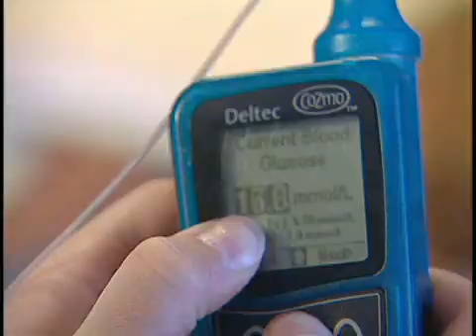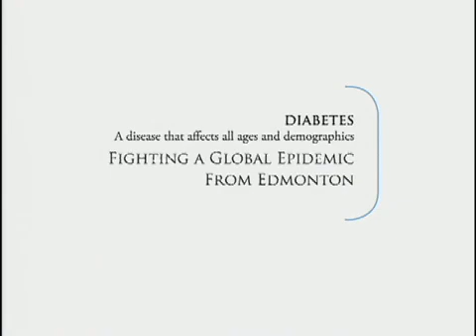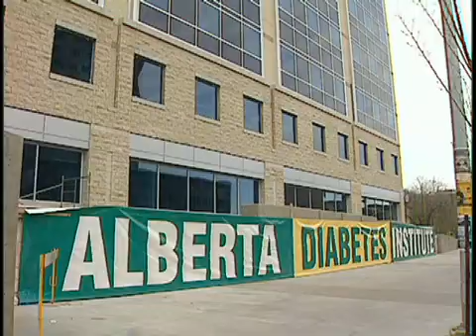Doors open for innovation at Alberta Diabetes Institute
With today's opening of the Alberta Diabetes Institute, the University of Alberta not only welcomed an eagerly-awaited new building into the campus fold, but, hopefully, an unprecedented level of co-operation.

Building on its renowned reputation for diabetes research, the U of A will employ a multidisciplinary approach to solving the diabetes puzzle by involving 35 principal investigators from five university faculties including: Agriculture, Forestry and Home Economics; Medicine & Dentistry; Pharmacy and Pharmaceutical Sciences; Physical Education and Recreation and the School of Public Health.

"Such scientific and technological and social advances, today, are rarely achieved by brilliant individuals working in isolation. Instead, they are achieved through highly specialized and collaborative research carried out in highly sophisticated facilities," said U of A President Indira Samarasekera. "Ask any parent of a child with diabetes, they will tell you that it is imperative that a cure be found soon so their child can look forward to a long and happy life. That's why the Alberta Diabetes Institute exists."

In conjunction with World Diabetes Day, the world's gaze focused on the 65,000-square-metre Health Research Innovation Facility, which houses the institute. The institute will eventually occupy about two-thirds of the HRIF east building.

Tom Marrie, dean of the Faculty of Medicine & Dentistry, said the building represents a considerable achievement and the culmination of a dream from his predecessor, Dr. Lorne Tyrrell, and then-associate dean of research Dr. Joel Weiner.

"You might say it was born out of necessity, but they conceived of the idea that we needed not one, but two research buildings," said Marrie. "It is also a tribute to the career of Ray Rajotte, who 30 years ago began a lifelong journey to try to find a cure for diabetes. Most importantly, this building is all about a team of dedicated individuals from all across the university who have come together to try to find a cure for diabetes."

The institute is the culmination of the life work of Rajotte, who started his research into diabetes in the early 1970s. He was responsible for creating the U of A's famed Islet Transplant team which, in 1999 under the guidance of Dr. James Shapiro, gave the world the Edmonton Protocol - the world's first islet transplant technique. On the heels of this discovery, Rajotte began pushing for a research institute that would corral all facets of diabetes reasearch under one roof.

"It took scientists from each of the five faculties to help write the proposal to the Canada Foundation for Innovation," said Rajotte. "To all the scientists and the support staff - I would like to paraphrase John F. Kennedy - ask not what the Alberta Diabetes Institute can do for you, ask what you can do for the Alberta Diabetes Institute."

"Work together as a team that will lead the world to find a cure for diabetes."

The Canada Foundation for Innovation's original pledge of $28.5 million was the catalyst that sparked the project. The price tag now sits at $300 million, of which the government of Alberta has contributed $246 million.

"There really isn't any more important issue in health today," said David Hancock, Alberta's minister of health and wellness, referencing claims that diabetes is an epidemic. "Improving the health of Albertans will assist us with not only improving the quality of their life and their productivity, but also in controlling health-care costs. And this will only occur if government pursues new ways to save live, works to prevent chronic illnesses like diabetes, and encourages people to stay healthy by eating right and staying active."

Premier Ed Stelmach declared the institute "the brain centre for research."

"As diabetes reaches epidemic proportions world-wide, the opening of the Alberta Diabetes Institute on World Diabetes Day demonstrates Alberta's commitment to investing in diabetes research at the University of Alberta, improving the quality of life for all Canadians affected by diabetes, and providing hope to people across the globe," he said.

With all the university's diabetes researchers now under one roof, institutionalizing the much-talked-about atmosphere of co-operation now falls into the lap of Ron Gill, who takes over from Rajotte as the institute's scientific director.

"A lot of Nobel prizes have been achieved by people who change fields, work with someone in a different area that they didn't understand very well and together they accomplish something very unique," said Gill. "In fact, that's how they discovered insulin: Banting and Best, people who would not normally work together, did something a little bit different, and looked at things a little differently and did something entirely new, and that's how science works."